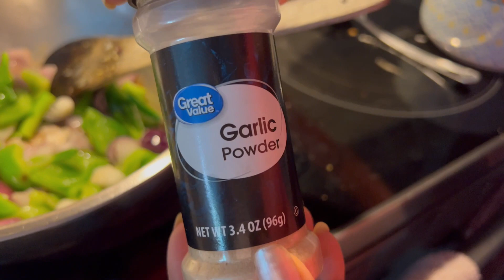Weekend Vlog: Morning Routine, Healthy Habits | Life In Canada 🇨🇦 | Bengali Family Vlog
Hello Friends, Today I'm going to share how did we spent this weekend in Canada.

📷 EQUIPMENT I USE:

Editing Software:
filmora9 2020

Midnight Stroll [Relaxing Study Music] by Ghostrifter Official